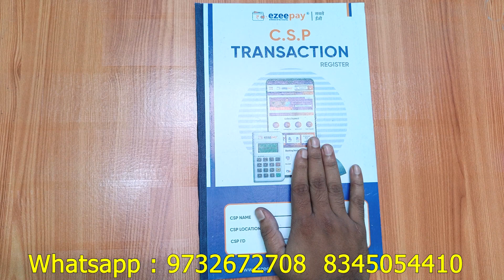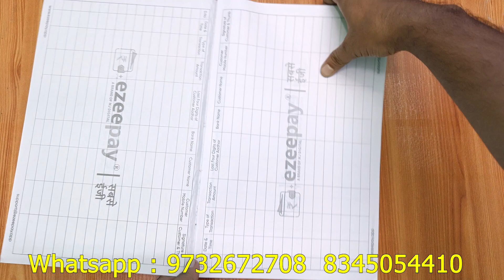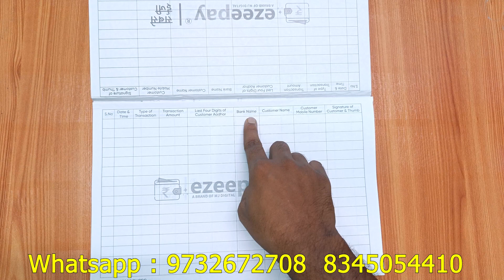AEPS রেজিস্টার খাতা | AEPS এর সমস্ত ট্রানজেকশন এর হিসাব রাখুন এই খাতায় | AEPS CSP REGISTER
AEPS  রেজিস্টার খাতা |  AEPS এর সমস্ত ট্রানজেকশন এর হিসাব রাখুন এই খাতায় | AEPS CSP REGISTER | EZEEPAY CSP REGISTER

 আমাদের কাছ থেকে আপনারা নিম্নলিখিত পরিষেবাগুলি পাবেন
👉 ফিনো পেমেন্ট ব্যাঙ্ক CSP
👉 RAPIPAY : RETAILER AND DISTRIBUTOR
👉স্পাইস মানি : রিটেলার,  (ONLI NADIA)
👉ব্যাঙ্ককিট (BANKIT): রিটেলার , ডিস্ট্রিবিউটর, আইডি
👉RNFI:রিটেলার, ডিস্ট্রিবিউটর, পার্টনার ,আইডি
👉প্যান কার্ড UTI PSA :রিটেলার, ডিস্ট্রিবিউটর, সুপার ডিস্ট্রিবিউটর, এডমিন